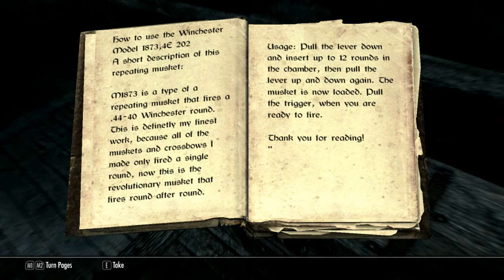Skyrim - Winchester Model 1873!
A Mod weapon for TESV: Skyrim, Winchester Model 1873!

450 points of damage; fires a .44-40 round, which does 40 points of damage and of course the location: Go to a biggest island near the Broken Oar Grotto (The one with a flag on it and a skeleton hugging it) and kill the bandits guarding the wreckage.
You will find 5 rifles on the ship's board, including a manual and some .44-40 Winchester rounds. Happy huntin'!

Credits:

Textures: Nikeymode
Model: Nikeymode
Additional design: Nikeymode
Thanks to Bethesda Softworks for creating TESV: Skyrim!